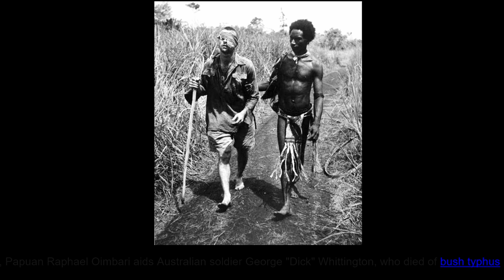Anzac Day - Russell Willcocks